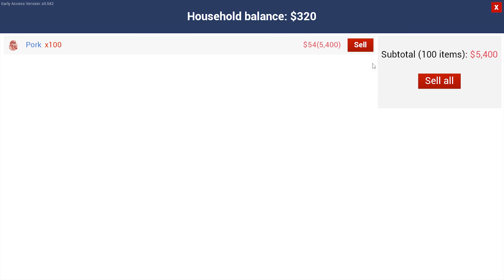Ranch Simulator SS2 [ไทย] สร้างโรงเลื่อยไม้ ได้หมูเพิ่มแน่นฟาร์ม EP.68